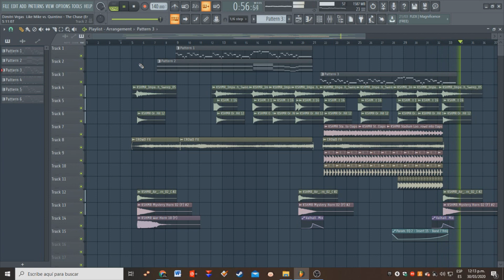The Chase (FLP Break) - Dimitri Vegas & Like Mike vs. Quintino [20k GIFT]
This project should only be used for learning purposes.